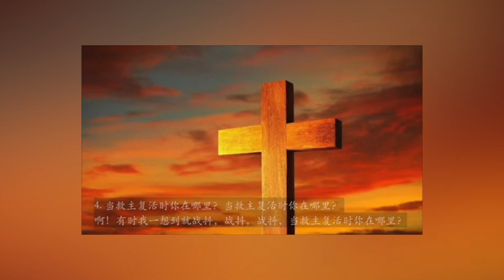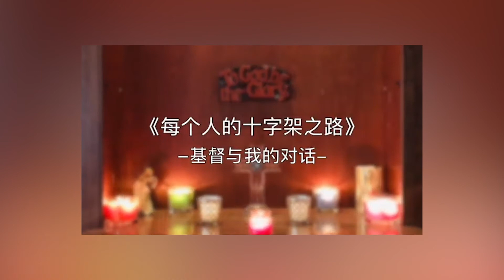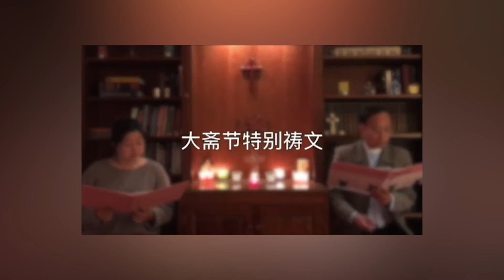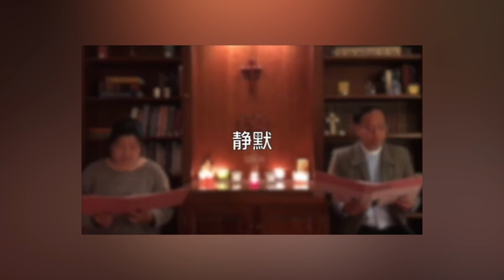圣公会救主堂大斋节《苦路十四站》特别晚祷